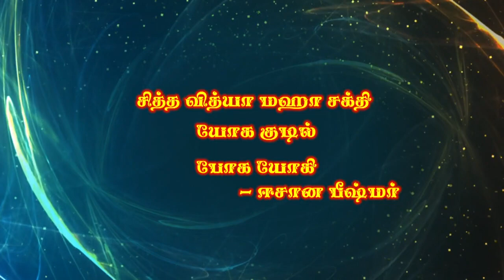திருக்கார்த்திகை அஷ்டலிங்க தாந்திரீக வழிபாடு